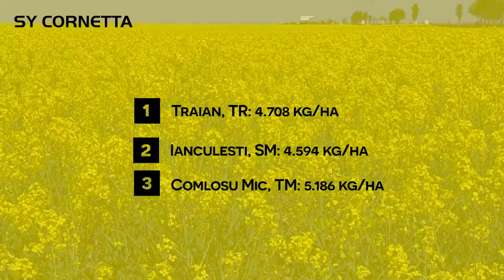SY Cornetta – Hibrid de rapiță Syngenta